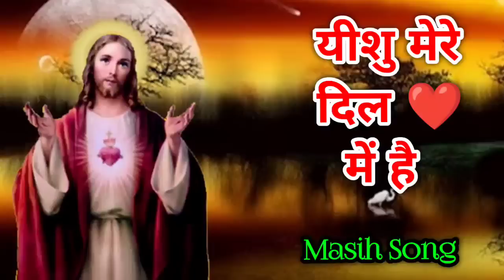यीशु मेरे दिल में है Yeshu Mere Dil ❤️ Mein Hai मसीही गीत New Masih Song Jesus Song यीशु भजन